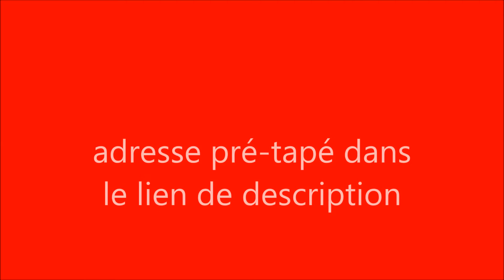MINECARFT SECRET STORY 7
CONCOURS SS7 MINECRAFT